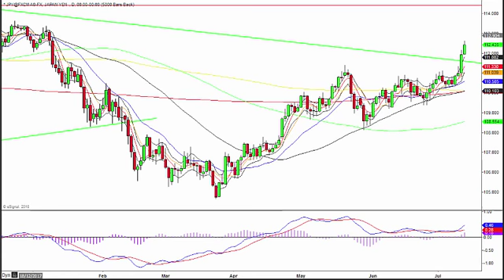The most important trader skill? Thursday video....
As I won't be around to do a live trade video tomorrow I thought I would discuss this timely subject in today's video...